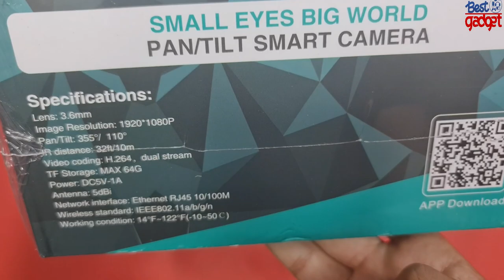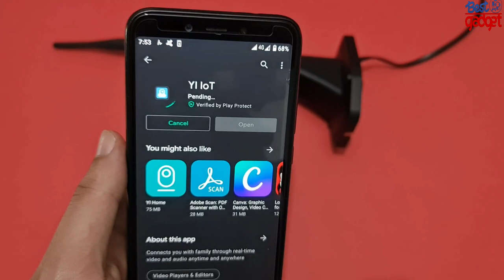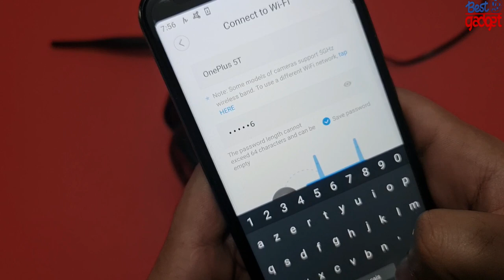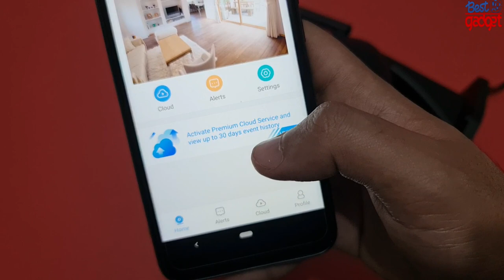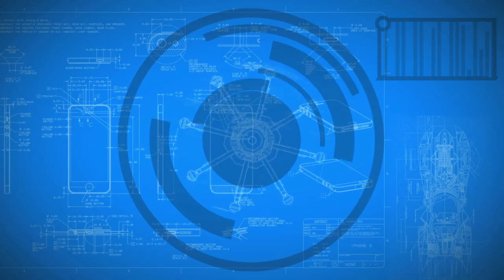MECO 1080P HD Pan/Tilt WiFi Home Security Camera : Unboxing, Test & Review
●●Amazon US

Security Camera Outdoor, MECO 1080P HD Pan/Tilt WiFi Home Surveillance Camera with Waterproof, Motion Detection, Auto Tracking, Night Vision, 2-Way Audio, Compatible with Alexa